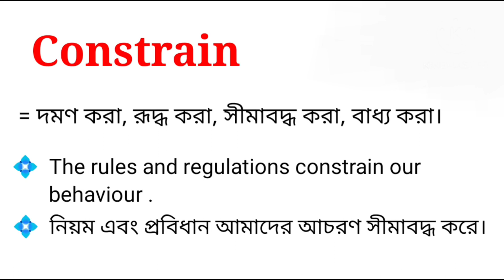Constrain Meaning in Bengali With Example || Constrain শব্দটির বাংলা অর্থ কি ?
এই ভিডিওতে constrain শব্দটির বাংলা অর্থ নিয়ে আলোচনা করা হয়েছে। আশা করছি ভিডিওটি আপনাদের উপকারে আসবে।

constrain শব্দের বাংলা অর্থ কি হবে?